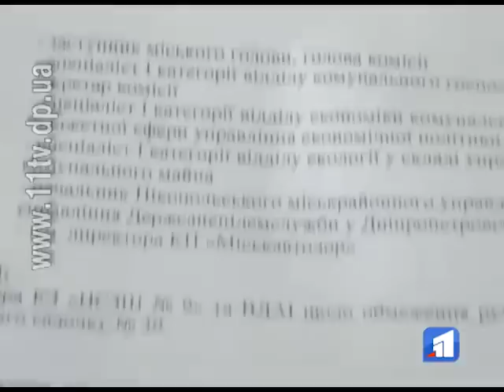У дворі однієї з нікопольських шкіл розгортається протистояння водіїв та пішоходів